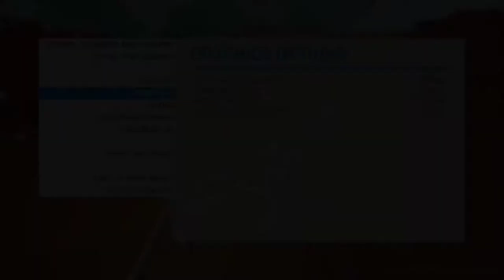Bradley JohnsonTV | Play Astroneer The New Update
I am playing Astroneer On PC The New Update.

Hey there guys. I got an awesome challenge for you let's see if we can reach 1,000 subscribers today..